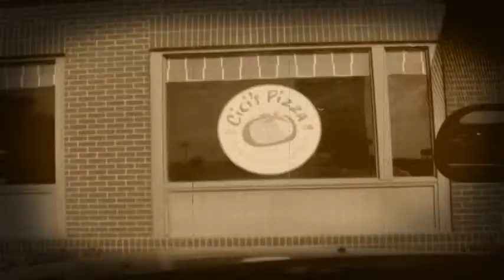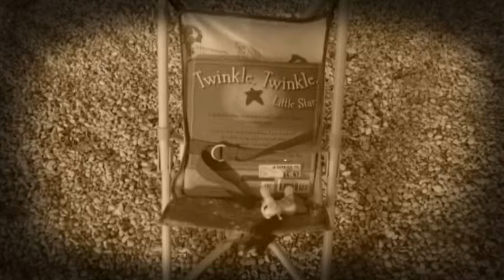Solana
Pics of me and Nana and her favorite song